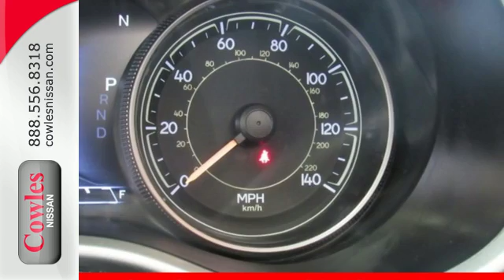Used 2014 Jeep Cherokee Washington DC VA Woodbridge, VA P12961 - SOLD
Year: 2014
Make: Jeep
Model: Cherokee
Trim: Limited
Engine: 3.2L V6
Transmission: 9-Speed 948TE Automatic
Color: Black
Interior: Black/Iceland Gray
Mileage: 20275
Stock #: P12961
VIN: 1C4PJMDS0EW167879
Wet-Weather Traction control provides road glue galore on glassy pavement. You can kiss the odometer on this one. Ask about our Special Rates this month! brbrAre you interested in a truly fantastic SUV? Then take a look at this good-looking 2014 Jeep Cherokee.

Address:
14777 Jefferson David Hwy